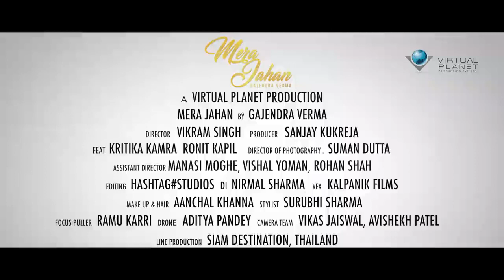Mera Jahan Video Song Gajendra Verma Latest Hindi Songs 2017 T Series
T-Series presents the brand new song "Mera Jahan" in the voice of Gajendra Verma.

Set as Caller Tune:
Set "Mera Jahan" as your caller tune - sms MRJH1 To 54646
Set "Bichchad Gaya - Mera Jahan" as your caller tune - sms MRJH2 To 54646
Song Name: Mera Jahan
Singer Name: Gajendra Verma
Music Director: Gajendra Verma
Lyricist: Gajendra Verma, Kunaal Verma
Music Label: T-Series
Operator Codes:
1.Mera Jahan